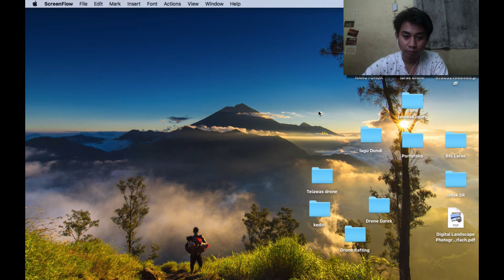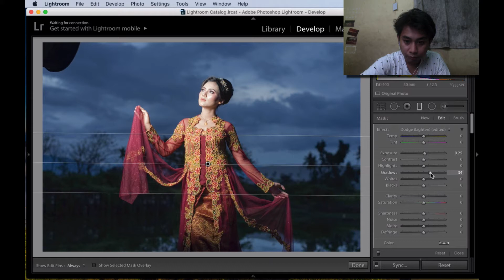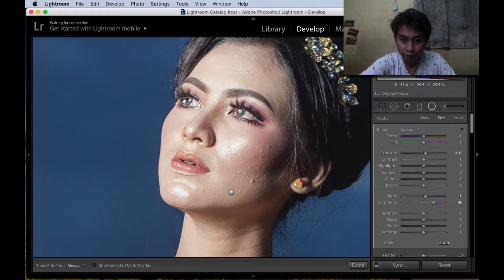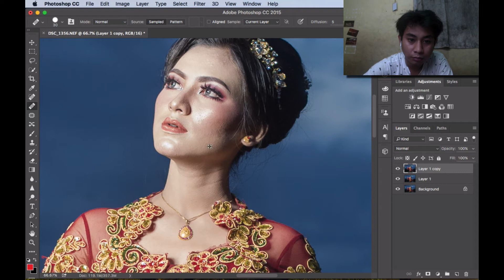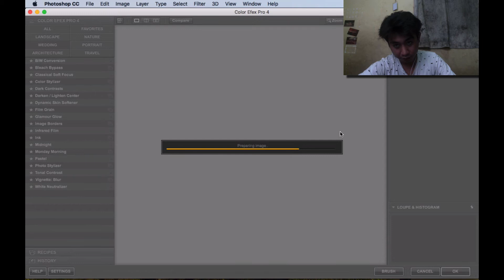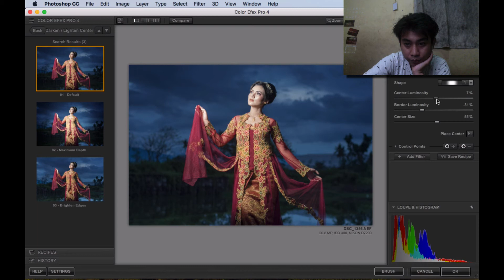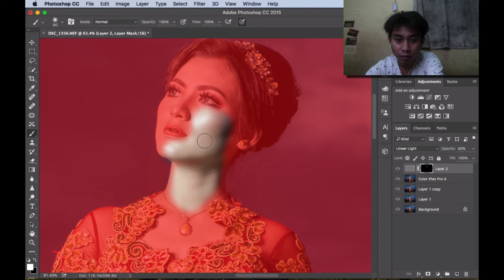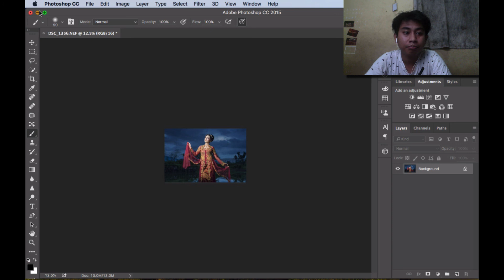Tutorial Retouch beauty Portrait menggunakan Lightroom dan Photoshop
Pada Video kali ini saya akan berbagi tutorial editing simpel beauty menggunakan Lightroom dan Photoshop,dengan santai dah mudah dimengerti prosesnya simpel dan cepat

Happy Watching!!!